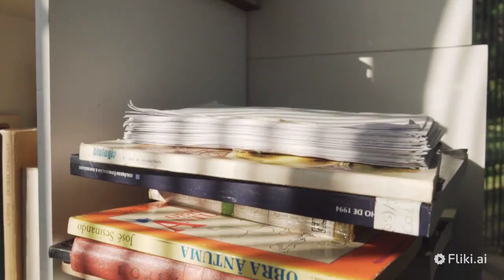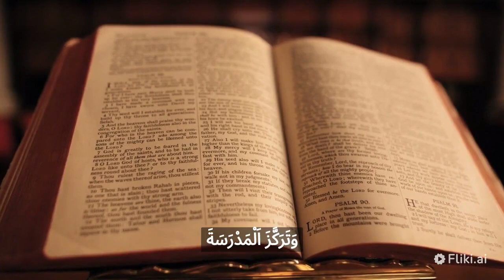ماهو اهم مدارس الفلسفية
philosophy tube,
philosophy lecture,
philosophy crash course,
philosophy books,
philosophy podcast,
philosophy overdose,
philosophy 101,
philosophy iceberg,
philosophy audiobook,
philosophy aristotle,
philosophy audiobooks full length,
philosophy amazing grace review,
philosophy alan watts
بالمختصر/
كيف تربح في اليوتيوب
كيف تربح في الافلام
كيف تربح في تيك توك
كيف تربح في انستغرام
كيف تهاجر لكندا باسرع وقت ممكن 2023
كيف تهاجر لامريكا باسرع وقت ممكن 2023
كيف تهاجر لاستراليا باسرع وقت ممكن 2023
كيف تهاجرنيوزلاند  باسرع وقت ممكن 2023
كيف تهاجر لهولندا باسرع وقت ممكن 2023
كيف تهاجرلاوربا باسرع وقت ممكن 2023